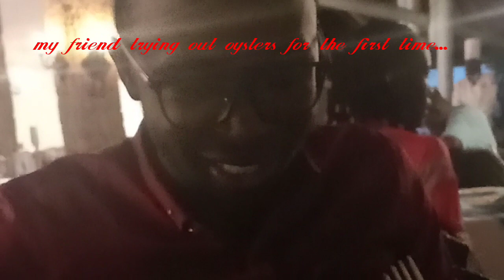Hotel Voyager Mombasa_Kenya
Voyager Beach Resort is a luxurious 4-star hotel with a stunning location overlooking the picturesque Indian Ocean. Located just a few miles outside of Mombasa city centre, this hotel features modern comforts and amenities, lush gardens and the opportunity to enjoy the delights of coastal Kenya.

The maritime location of this resort is carried through the décor. Contemporary amenities designed to make guests feel right at home include quality linens, cable TV and relaxing seating areas. There is a games room and entertainment program for the kids, along with an outdoor pool and bar.